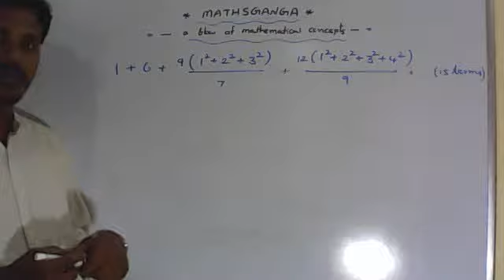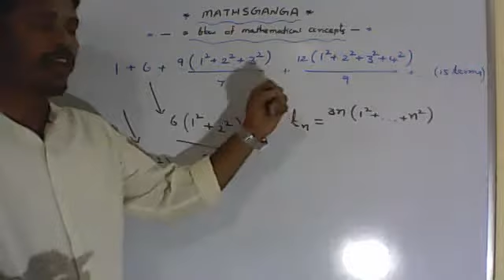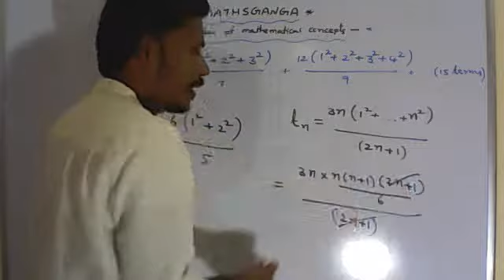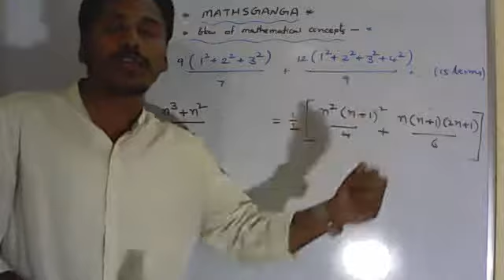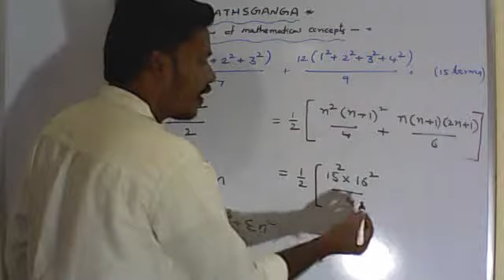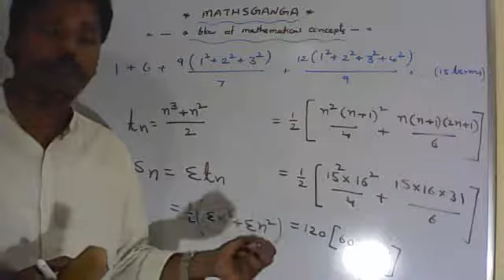JEE main Jan 2019 Sequences